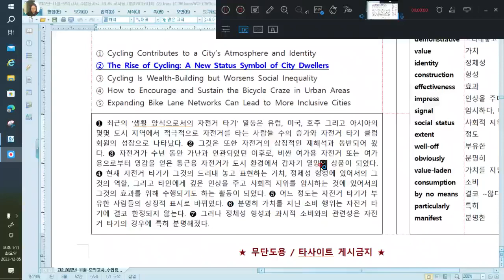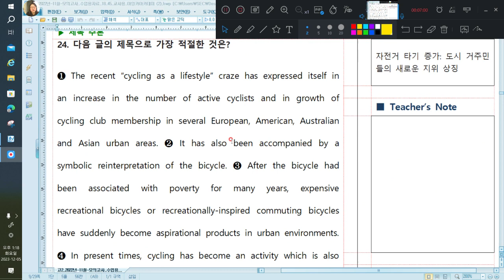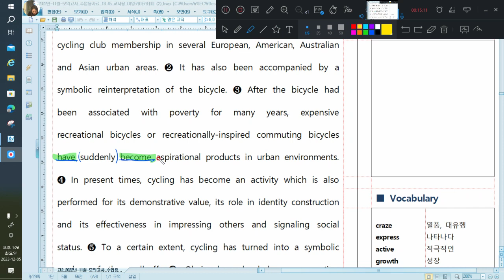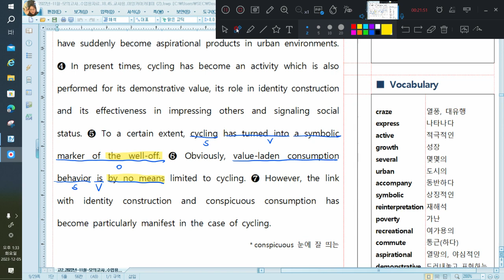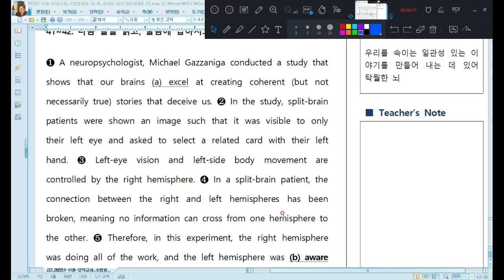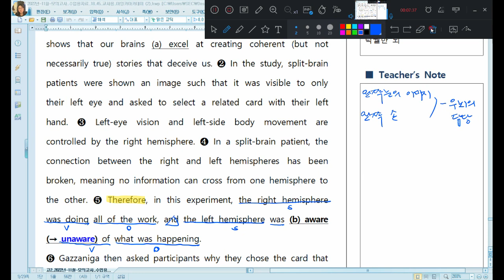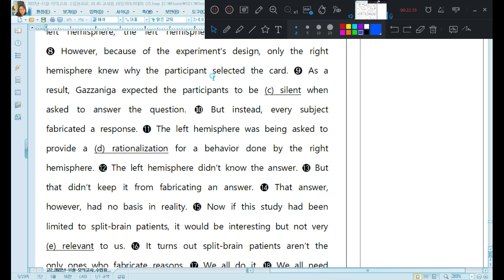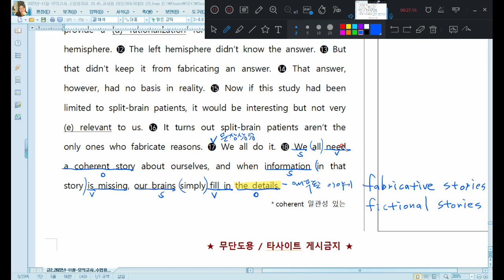Waterford Park -고2 22년 [11월 모고 24번,41 42번]